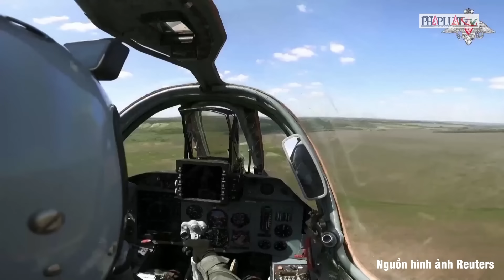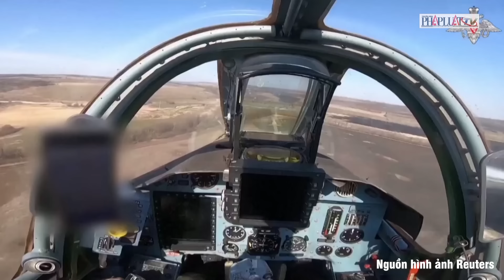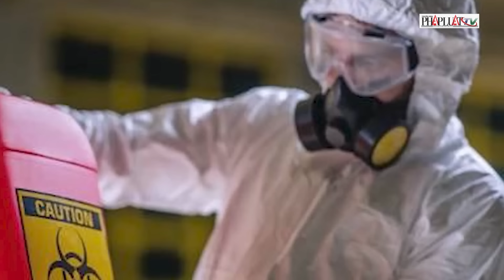Vũ khí Mỹ không thể giúp Ukraine chặn bước tiến của Nga ở Vovchansk | Thời sự quốc tế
PLO | Vũ khí Mỹ không thể giúp Ukraine chặn bước tiến của Nga ở Vovchansk | Chiến sự Nga-Ukraine ngày qua cực căng thẳng; Ukraine nói Nga sa lầy ở Kharkiv; Moscow nói Kiev hứng thiệt hại khủng ở Donetsk, Kharkiv; Nga nói vũ khí phương Tây không thể đảo ngược tình thế ở Ukraine.Chiến sự Nga-Ukraine ngày qua vô cùng khốc liệt ở hai mặt trận lớn là tỉnh Kharkiv và tỉnh Donetsk. Ngày 23-5, Tổng tư lệnh quân đội Ukraine - ông Oleksandr Syrskyi nói rằng quân đội Nga "hoàn toàn sa lầy" trong các trận chiến trên đường phố nhằm giành TP Vovchansk (tỉnh Kharkiv) và phải chịu "tổn thất rất nặng nề", theo tờ The Kyiv Independent.
Theo ông Syrskyi, quân Nga phải điều động lực lượng dự bị từ các khu vực khác nhau dồn về Kharkiv nhưng các lực lượng này đã thất bại trong việc hỗ trợ hoạt động tấn công của Moscow ở đây. Nga cũng chuyển sang phòng thủ tích cực gần làng Lyptsi - nơi lực lượng của họ đang rà phá và tấn công vào các vị trí tập kết của lính Ukraine, vị tướng này cho biết. Giao tranh được cho cũng đang diễn ra tại khu vực rừng phía bắc TP Kupiansk (cũng là một mặt trận giao tranh lớn giữa Nga và Ukraine nhiều tháng qua ở tỉnh Kharkiv). Vũ khí Mỹ không thể giúp Ukraine chặn bước tiến của Nga ở Vovchansk.